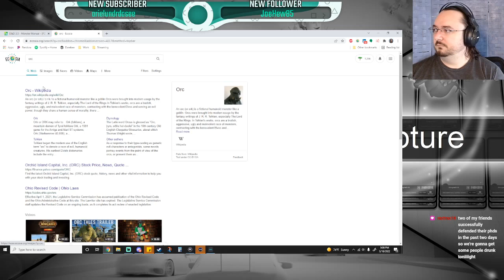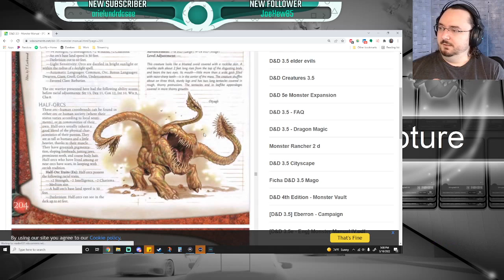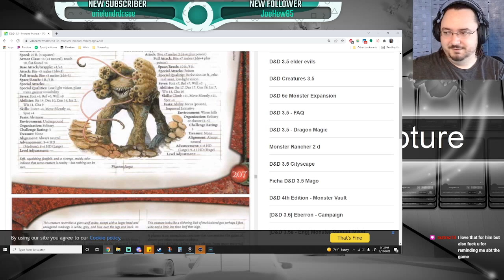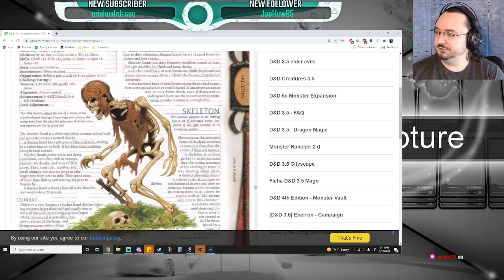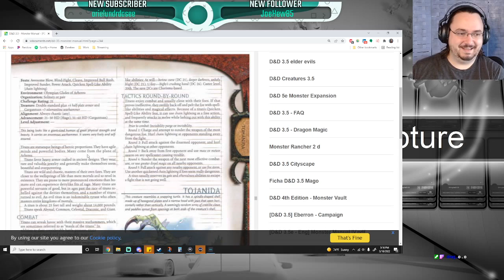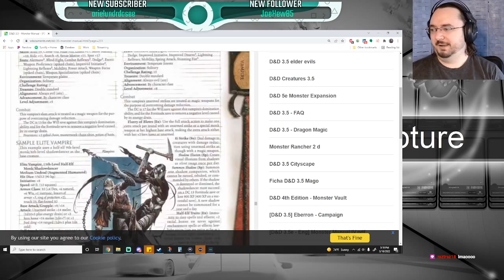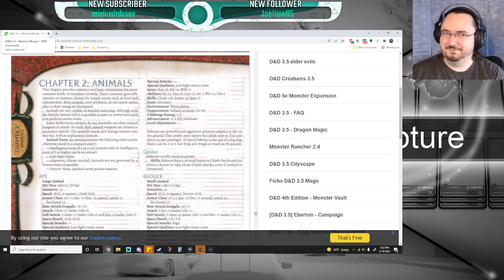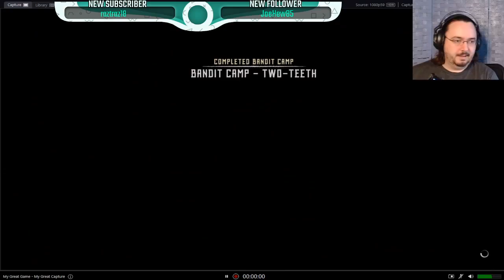Celebrating 200 Twitch Followers | Horizon Zero Dawn Part 9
I have cats! See them on my Twitter